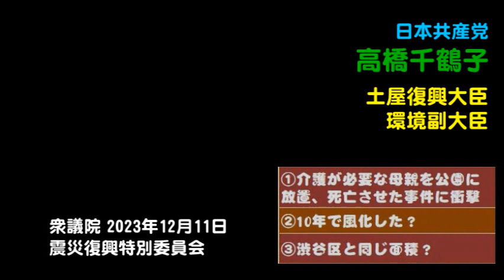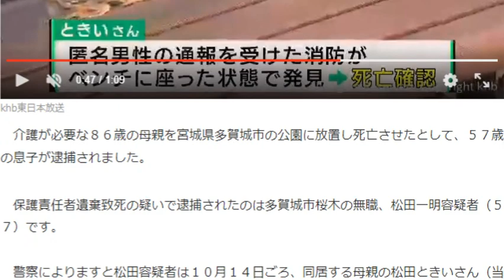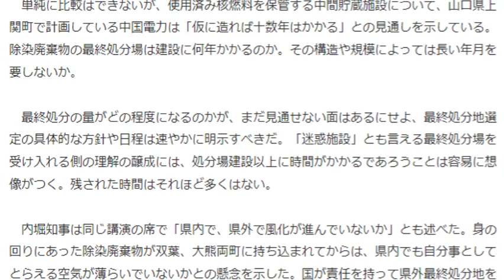介護が必要な母親を公園に放置、死亡させた事件に衝撃